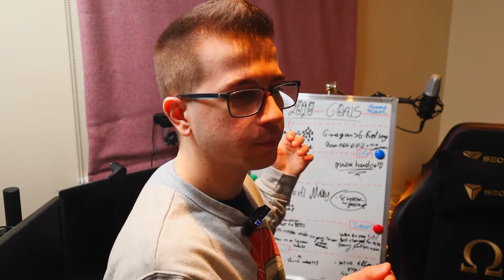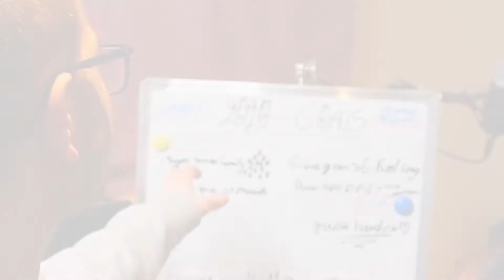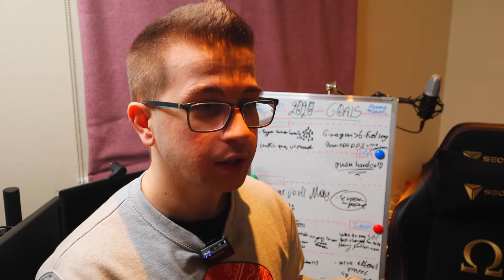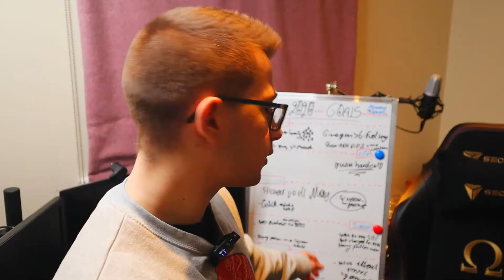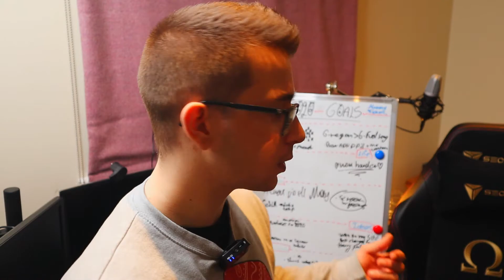EVERYONE Need THIS in Their LIVES! *It works!!!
This video Might change your Laziness or your whole life or maybe not. It is a simple trick or an idea which will help you organise your daily life, Do things that are boring and become more productive. Hopefully, I will inspire you follow this and if so Leave a like subd if you haven't and comment cause I love ya!

Epic games Supporter/Creator code: ioanisjo